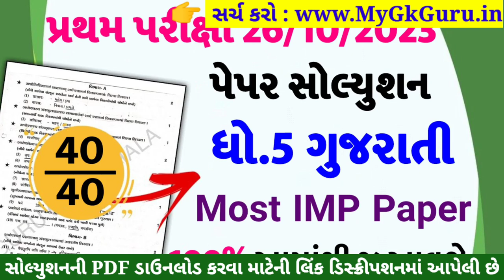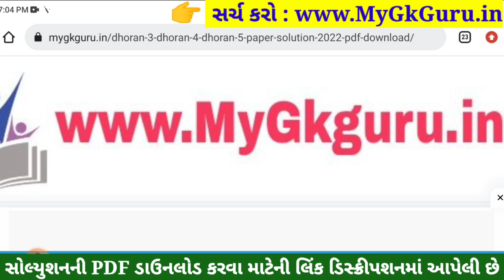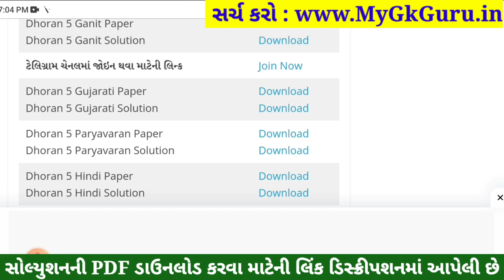Dhoran 5 Gujarati Paper Solution 2023 STD 5, Std 5 Gujarati Paper Solution 2023 40 Marks 26 October